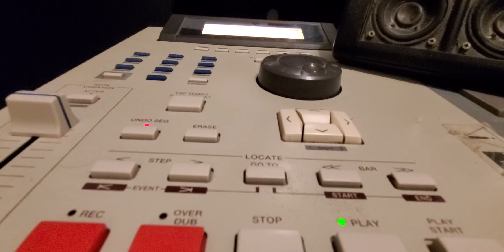MPC 2000XL Live Beatmaking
quick beat on the xl